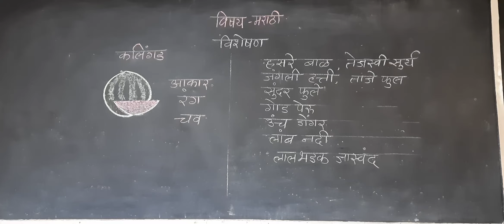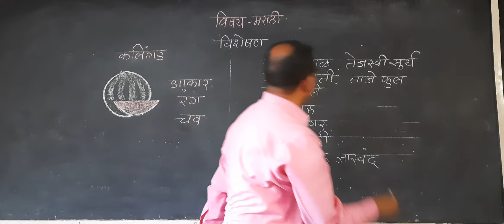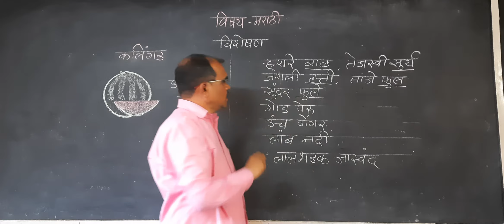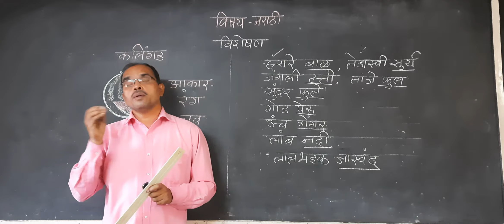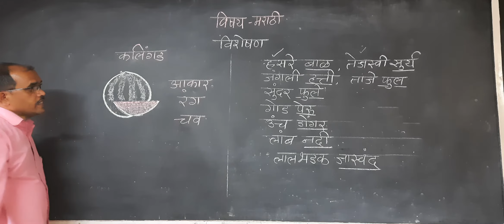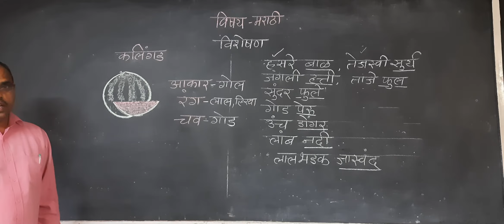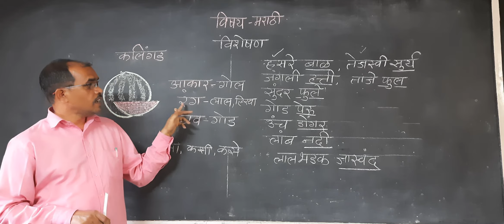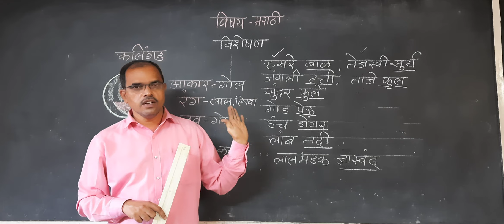विशेषण (इ .5 वी ) विषय - मराठी